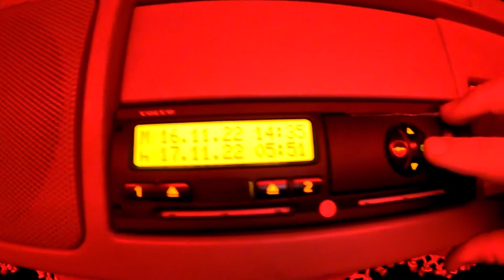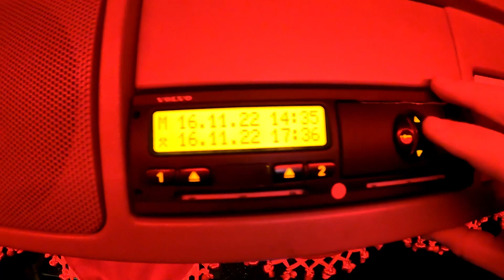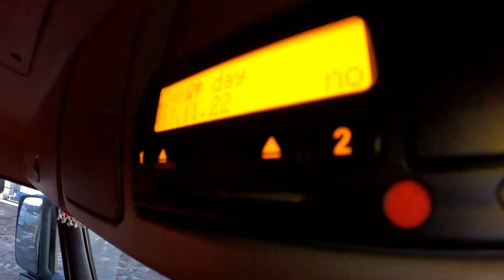My Boss is Following Me?! | Trip to the Cornwall Countryside | My HGV Journey #36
In this video, Delivering to North Devon with my BOSS, Cant get onto my site & Convoy to Cornwall with the Van!!l

24 Year old UK Trucker, living the dream on the road 🚛